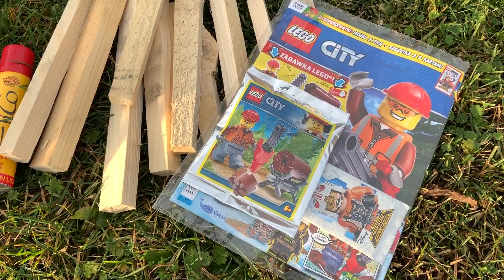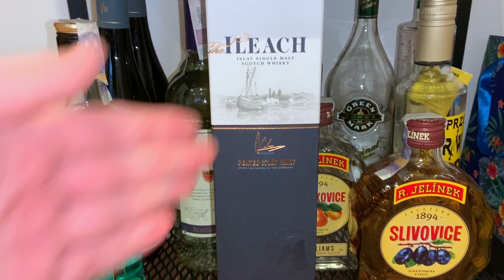NAJGORSZY VLOGMAS EVER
Dopominaliście się o vlogmas, to macie vlogmas.